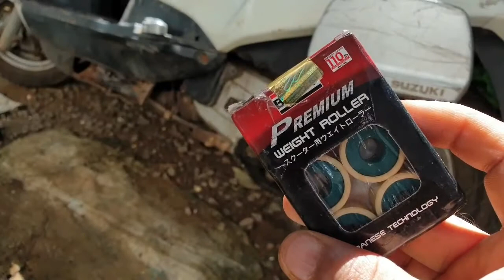HOW TO REPLACE WEIGHT ROLLER SUZUKI ACCESS 125 AT HOME # CLUTCH ROLLER # FULLY LOADED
HOW TO REPLACE WEIGHT ROLLER SUZUKI ACCESS 125 # CLUTCH ROLLER # AT HOME